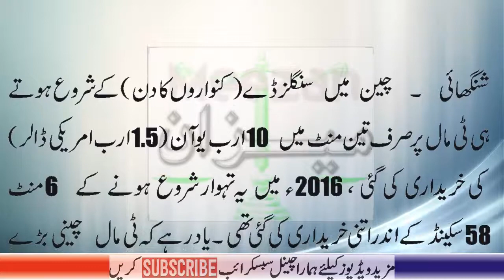11/11: Everything To Know About Singles' Day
Chinese Singles' Day or Guanggun Jie is an entertaining festival widespread among young Mainland Chinese people, to celebrate the fact that they are proud of being single.
It’s that time of the year again. China’s – and the world’s – biggest online shopping event is about to take place on 11 November. Known as Singles' Day, Alibaba and its founder, Jack Ma, transformed the de facto holiday from an ‘anti-Valentine's Day’ for Chinese singletons to a global shopping festival back in 2009 – and made billions of dollars in the process.